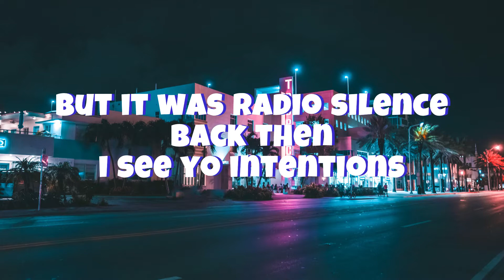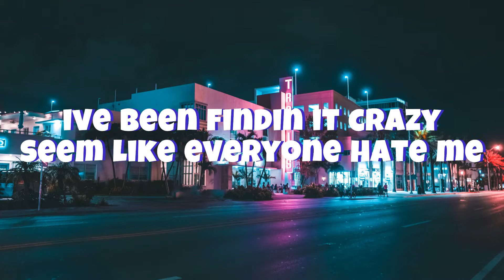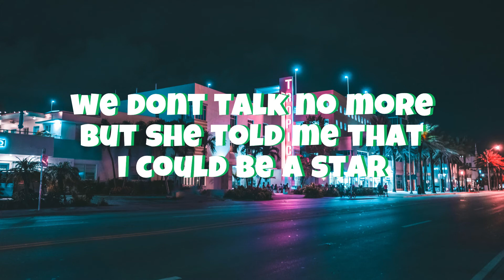DPF - star w/ 4cf & tsuyunoshi (lyrics)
Lyrics:
(dpf)
we dont talk no more
but she told me that i could be a star
ive been working hard
she would be proud if i make it far
ive been findin it crazy
seem like everyone hate me
wish i could pay to be happy
i kinda hate that im lazy
people think that im stupid
i always feel like im doubted
i kinda hate when its crowded
i wanna be alone
now my vision is blurry
i need you in a hurry
tell me when your back
please dont call my phone
no, oh, tell me when ur back

(4cf)
stop calling my phone up
and especially don’t be texting me
I-
got
21 questions for you
all them why you repping me now?
playing games not meant for me
you said I won’t never be
half of like what I am now
but you rock with the POPSTAR
killing my energy
ok
this shit expected
i peeped your story you mentioned
but it was radio silence back then
i see yo intentions
talk to the wall like it listens
and take yo pride to the fishes
let it swim in
you got yourself to blame
if I’m being distant
ok you know why-

(tsuyunoshi)
puff smoke inhale i cant see shit
fuck the ppl who said i wont ever be shit
time and time again, i been losing friends
and i don’t feel like making amends
all you bitches acting like u toxic
i dont want your love anymore, i wanna talk shit
dissing on my name, dgaf bitch
u steady thinking bout me, chase a bag
time and time again, bitches acting like they fans
and i’m tired of seeing it, sippin too slow on arsenic
and i been feelin
i got my problems nowhere to go
everythings been feeling slow